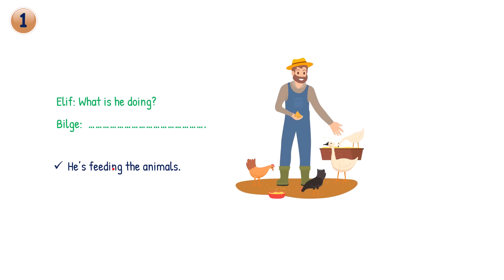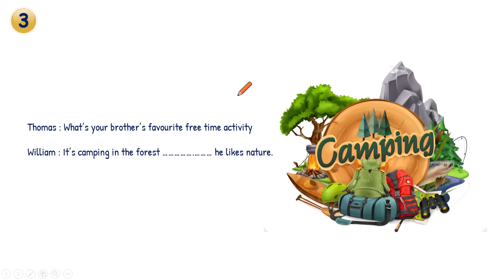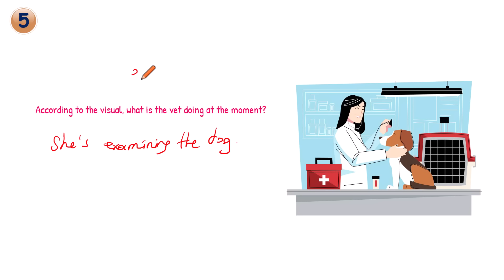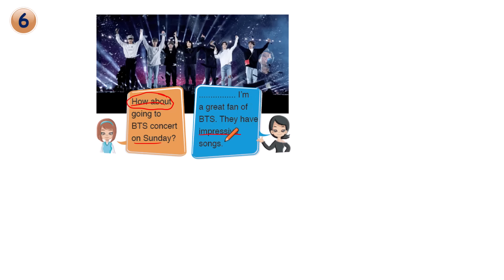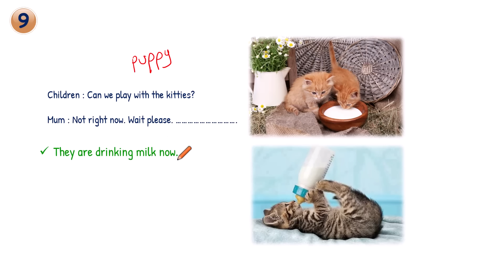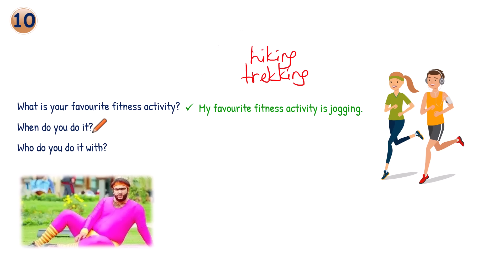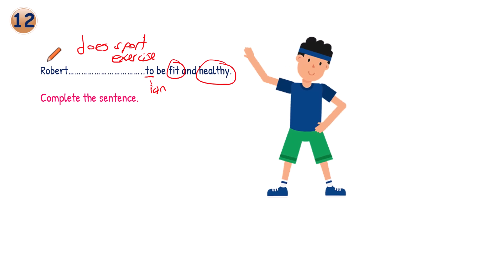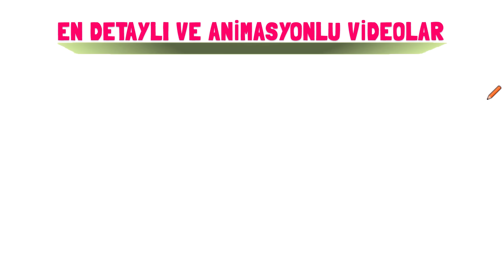5. Sınıf İngilizce 2. Dönem 2. Yazılı 2024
5. Sınıf İngilizce 2. Dönem 2. Yazılı sorularını detaylı şekilde çözüyoruz.
Açık uçlu
2024
5. sınıf 2. dönem 2. yazılı ingilizce 2024
İngilizce 6.sınıf 2. dönem 2. yazılı açık uçlu
5.sınıf ingilizce 2. dönem 2. yazılı açık uçlu soruları 2024
İngilizce 2. dönem 2. yazılı 5. sınıf
5. sınıf ingilizce 2. yazılı 2024